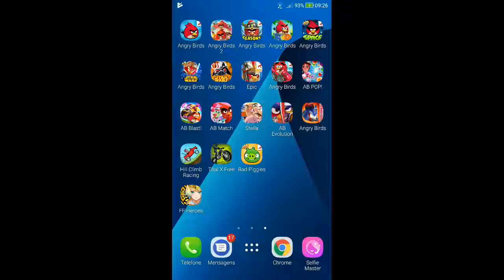Angry Birds Seasons - Back to School - Level 1-6 - 68,160 - World Record!